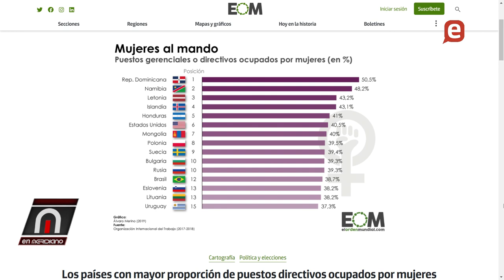Fuerza del Pueblo se retira dialogo convocado por el gobierno abordar la crisis haitiana